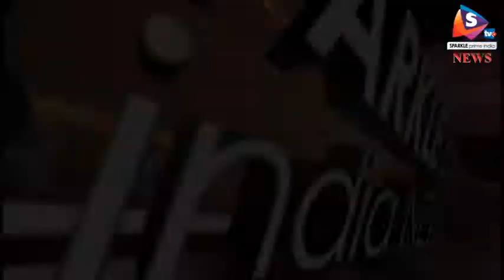नवरात्र के शुभारम्भ पर मंदिर में पहुंचे भक्त, घरों में हुई घट स्थापना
नवरात्र के शुभारंभ पर आज घर-घर आज घट स्थापना की गई। वहीं, भक्त मंदिरों में दर्शन करने पहुेच सुबह-सुबह करणी माता मंदिर में दर्शन करने के लिये भक्तों की भीड़ देखी गई। रास्ते में जगह-जगह माता की चूनरी और प्रसार की दूकाने सजी हुई थी। यहा कोई पहली बार करणी माता के दर्शन करने पहुंचा तो कोई बीस वषो्र से लगातार आ रहा है।
नवरात्र के शुभारंभ और नवसंवत्सर के मौके पर मंदिर जाने वाले भक्तों का कांग्रेस नेता निलेश खंडेलवाल और कार्यकर्ताओं ने तिलत लगाकर स्वागत किया।